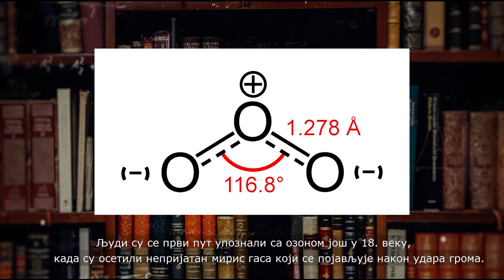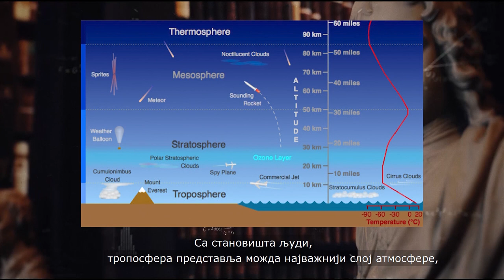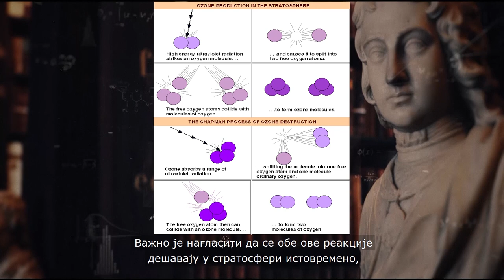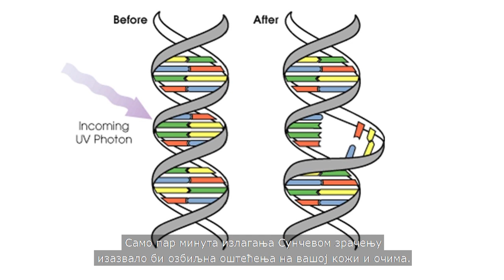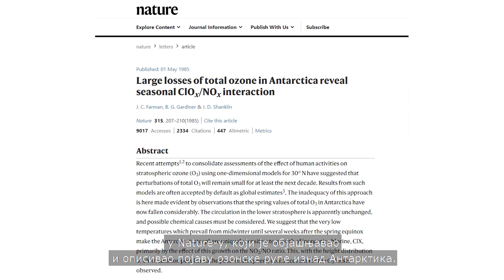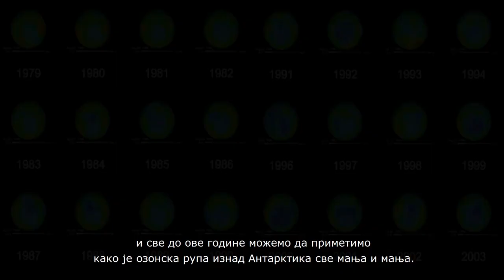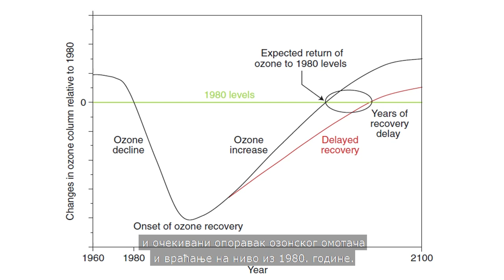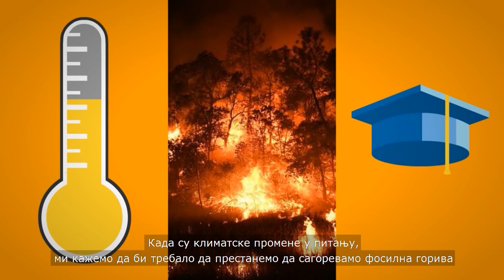Може ли се закрпити озонска рупа? – Јована Орлић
Предавач: Јована Орлић, истраживач-сарадник, Универзитет у Београду – Хемијски факултет, Катедра за примењену хемију

У овом предавању подсећамо се улоге озона у очувању живота на планети Земљи. Објашњен је механизам разарања озонске рупе. Сажето су престављени кораци на глобалном нивоу који су помогли да се даље ширење озонске рупе заустави. Борба за очување озонског омотача може послужити као модел решавање других глобалних проблема, као што је глобално загревање. У предавању су дати одговори на питања: Ко (и шта) су непријатељи озона? Шта су озонске рупе?  Какав је озонски омотач данас, а какав ће бити сутра?

Предавање је организовано у оквиру циклуса „Живот под маскама“ у марту 2020. године. Циклус предавања је прекинула пандемија коронавируса и зато вам представљамо серијал предавања на друштвеним мрежама Музеја науке и технике.
Циклус предавања организовали су Музеј науке и технике и Универзитет у Београду – Хемијски факултет.

Уреднице циклуса:
Слободанка Шибалић, Музеј науке и технике
Слађана Савић. Универзитет у Београду, Хемијски факултет
Сниматељ и видео монтажер: Зоран Милисављевић
Продукција: Музеј науке и технике - Београд, 2021.